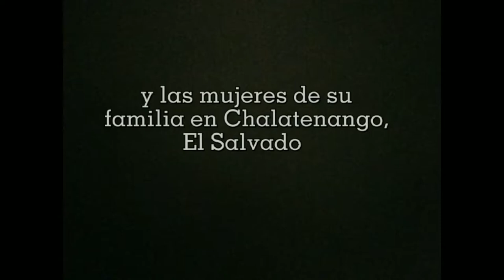Un día en la vida Manlio Argueta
un día en la vida es una obra salvadoreña escrita por el autor salvadoreño Mandilo  Argueta.

El libro se trata de un día en la vida de Guadalupe  Guardado una salvadoreña de Chalatenango, y cuenta como fue su vida en su época y todo lo que sufrió ella, su familia y las demás personas.

@yam.bonilla01  su servidora que tomo el papel de lupe, fue un gusto poder trabajar con todos los que conformamos y dimos vida a esta hermosa obra salvadoreña.